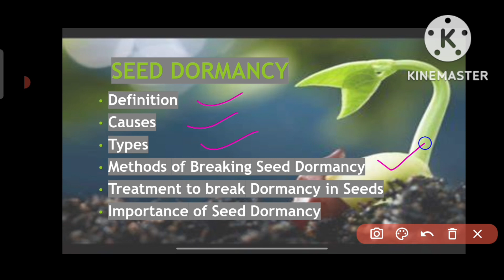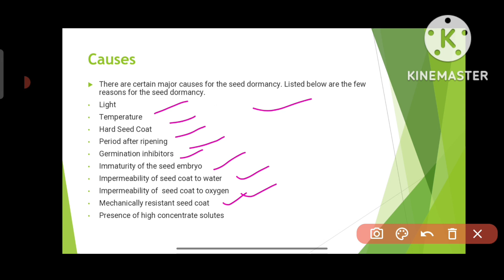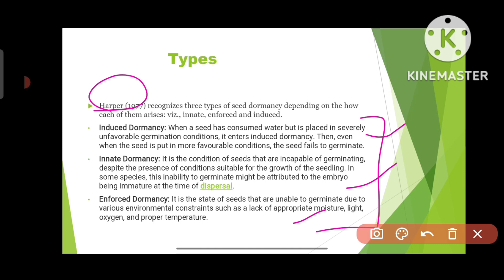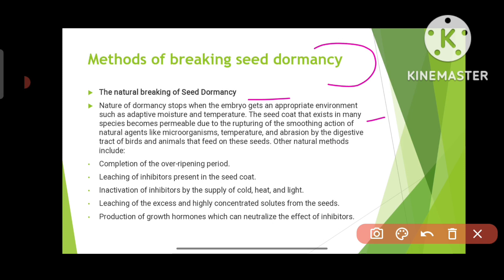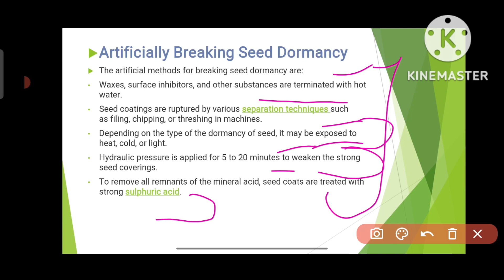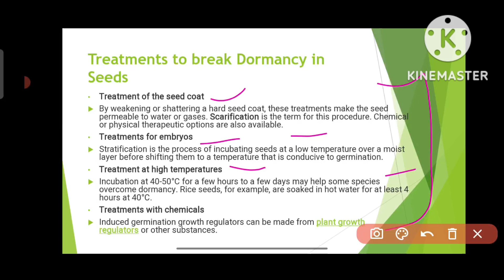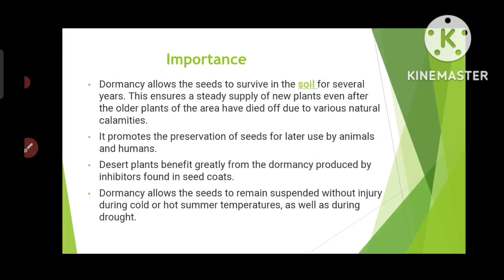Seed Dormancy|Causes| Types|Methods to break Dormancy |Importance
Seed Dormancy is a condition in which seeds are unable to germinate, even in conditions that are ordinarily favorable for their germination.
Seed Dormancy is the state of the slow growth of seeds or other plant organs caused by internal factors. It is also known as the rest period.
In this video I will cover the following topics:

Causes of Seed Dormancy:
Light
Temperature
Hard Seed Coat
Period after ripening
Germination inhibitors
Immaturity of the seed embryo
Impermeability of seed coat to water
Impermeability of  seed coat to oxygen
Mechanically resistant seed coat
Presence of high concentrate solutes

Types of seed dormancy: Innate, Induced and Enforced Dormancy
Methods of Breaking Seed Dormancy: Natural and Artificial method.
Treatments to break seed dormancy
Importance of seed Dormancy